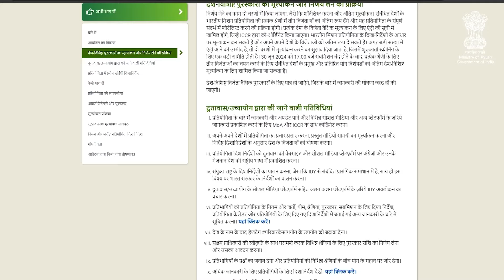Yoga With Family Video Contest | International Day of Yoga 2024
अंतरराष्ट्रीय योग दिवस 2024 के तहत 'परिवार के साथ योग' वीडियो प्रतियोगिता का आयोजन किया जा रहा है। 30 जून तक इस प्रतियोगिता में भाग ले सकते हैं। इस प्रतियोगिता में 60 सेकंड का वीडियो बनाएं, जिसमें आप अपने परिवार के साथ योग कर रहे हों, और इसे MyGov InnovateIndia पर अपलोड करें और 1 लाख जीतने का मौका पाएं। यह न केवल आपके स्वास्थ्य को सुधारने में मदद करेगा, बल्कि योग के महत्व को समझने में भी सहायक होगा। आज ही भाग लें और स्वस्थ जीवनशैली अपनाएं। अधिक जानकारी के लिए इस लिंक पर जाएं